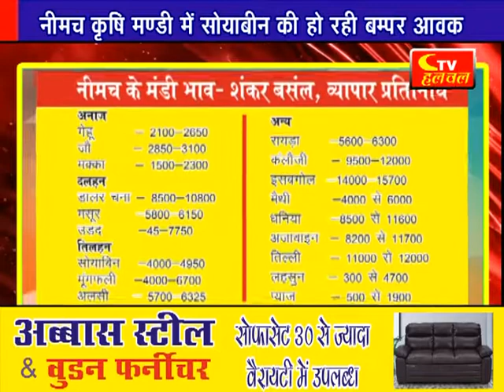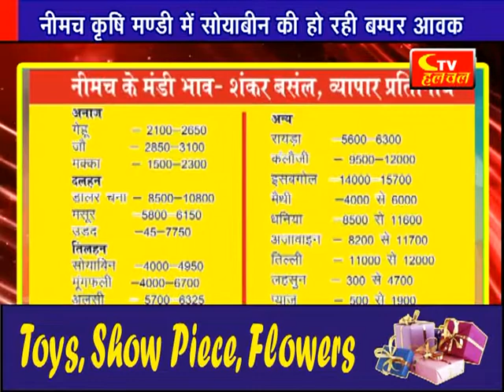नीमच कृषि मंडी में सोयाबीन की हो रही बम्पर आवक